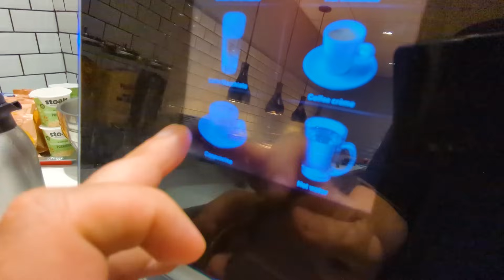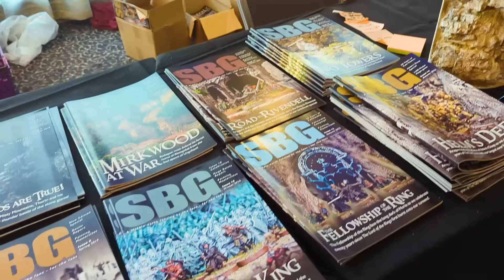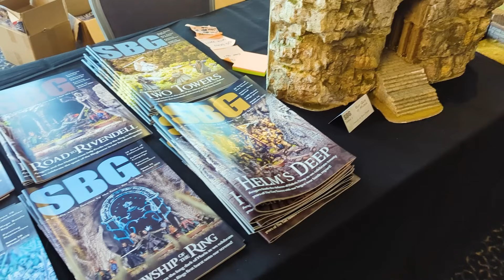We take Ents to the World's Biggest MESBG Tournament: Ardacon (part 1)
Tim and I take the Ents of Fangorn to Ardacon, the world's biggest tournament for Warhammer Middle Earth Strategy Battle Game (MESBG).

There are four battle reports in this video. Three doubles, and Chaos in Arda.